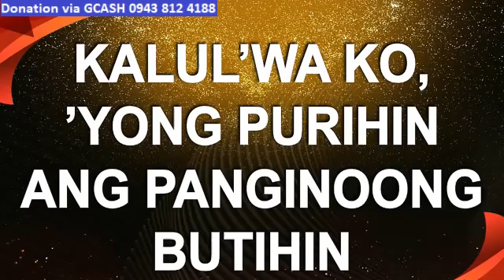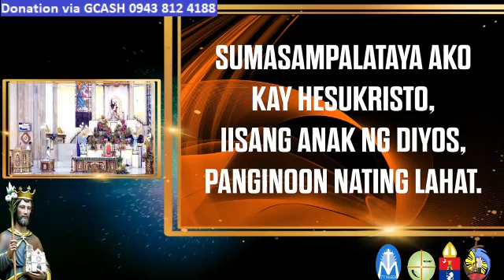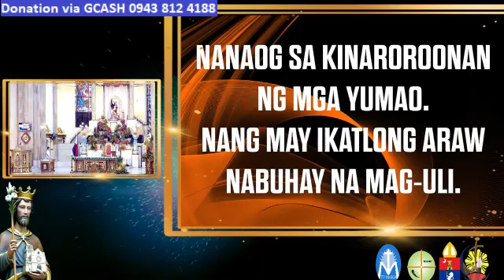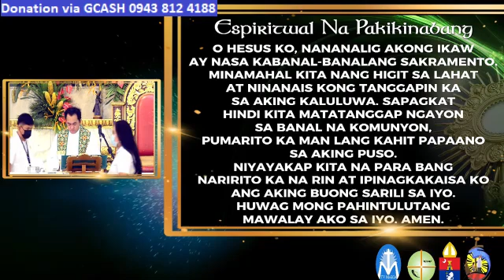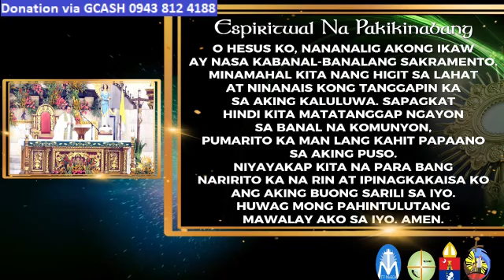QUIAPO CHURCH LIVE TV MASS TODAY 6:00 AM SEPTEMBER 01, 2023 - FRIDAY